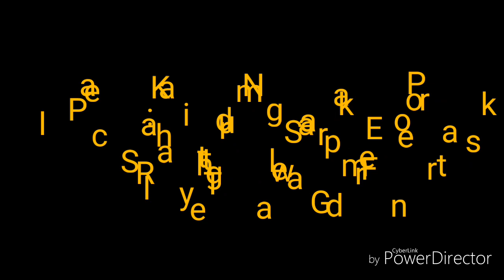Sylhet Tour First Vlog